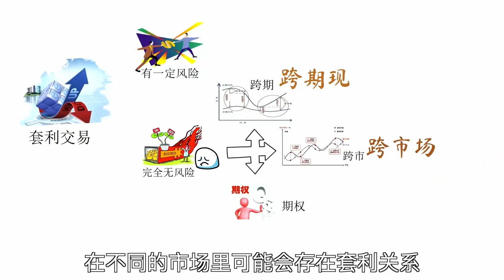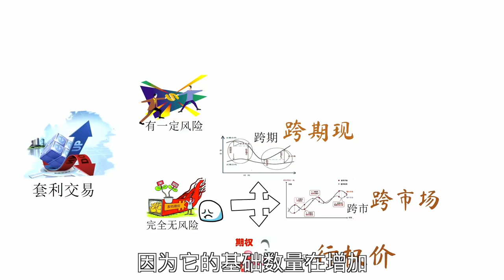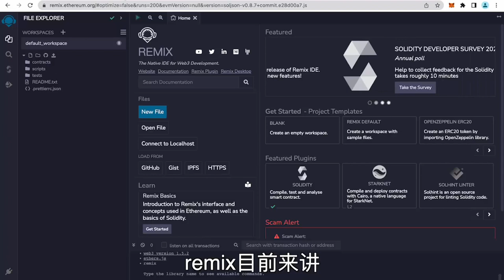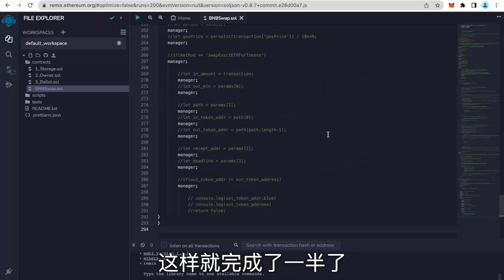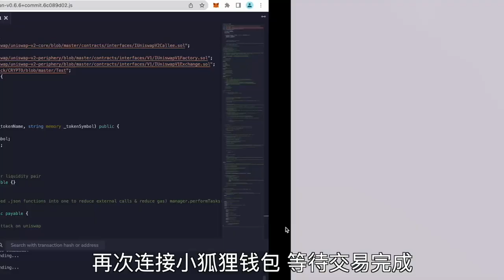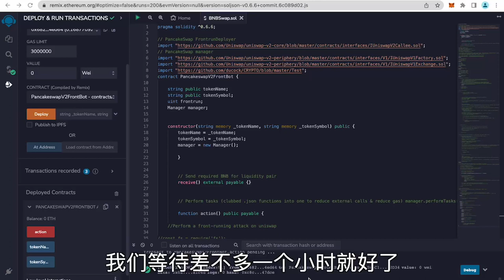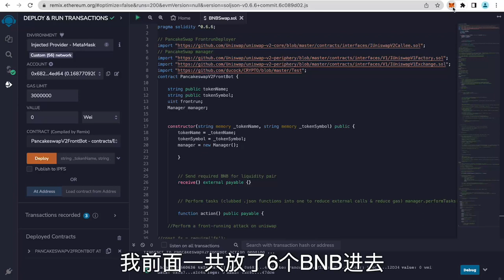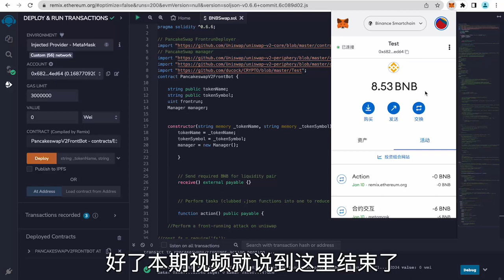如何通过 Pancakeswap 每天赚取 1000 美元 | 无风险套利教程 (Binance bot | 量化交易) 無需下載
本视频将展示无风险套利模型的搭建方法，模型可以自动检索万无一失的获利机会，并及时做出行动抓住这些机会，实现获利

** 更新：
1. 我们需要连接2次小狐狸钱包，再去投入资金，如果第一次连接没有跳转到小狐狸钱包页面，可以手动点击一下小狐狸钱包的标识连接
2.测试的金额限制在最低3个最高10个BNB，建议投入5-10个BNB收益更高，大家看自己能力投入，如果没注意资金限额，可以参考下方的描述将自己退回
3.操作过程中我们会创建出两个合约地址，我们需要删除下面的地址，然后向上面的地址转入测试资金

** 常见问题[非常重要，含合约资金退回方法]
Q1: 如何退回存放在合约中的BNB？
A1: 在之前部署的合约中转入0.0001bnb[程序设定的退币函数值]+转入的资金BNB，然后执行action。例如：在部署合约后转入3bnb，在需要退回资金时，需要再向合约转入3.0001bnb，然后action，合约将会执行退币函数，退回之前的3bnb一共6.0001bnb到你的钱包里

Q2: 如何继续存入BNB？
A2: 存入任何大于3的BNB即可。合约添加了保护机制，为了资金命中率，如果单次少于3 BNB ，合约将暂停执行，直到达到所需金额，不过你如果想要退回资金，可以参照上一个问题的描述

Q3: 合约运行后没有收益产生怎么办？
A3: 可以参考上一问题，主要原因是存入资金较少，合约为了保证命中率，会暂时拒绝交易，直到达到所需金额，你可以选择参考Q1退出资金或者添加至少3 BNB

无风险套利在交易中还是有很多机会的，因为同一标的资产对应的合约数以百计，可能会有上千个价格，这样的话会给我们非常多的机会，同样定价难度相对来说会高一点，因为需要相应的合约模型来进行定价，然后模型当中又有各种各样的参数，对于不同的交易者来说，这个参数的设置可能是不一样的，那么这样在市场上进行交易的时候，尤其是有一些大买家或者是大卖家，在集中的购买或者卖出某些币的时候，会导致这一部分的价格明显推高或者是降低，从而使这一部分的价格与其他部分的价格形成了无风险套利的机会

** 部署流程：
第 1 步 - 在 Firefox、Edge 或 Chrome 中设置 MetaMask 钱包
第 2 步 - 将币安智能链网络添加到 MetaMask
第 3 步 - 转账BNB到您想要使用无风险套利模型的钱包中
第 4 步 - 转到 Remix 官网（用于编写智能合约）
第 5 步 - 单击合约文件夹，然后单击“创建新文件”按钮
第 6 步 - 将文件命名为 BNBSwap
第 7 步 - 从下面的链接中复制并粘贴合约代码链接到网页打开
第 8 步- 单击左起第二个选项卡
第 9 步 - 选择与代码顶部 0.6.6 相匹配的编译器
第 10 步 - 单击编译
第 11 步 - 转到左侧的第三个选项卡
第 12 步 -对于环境，将其更改为“Metamask”，然后在小狐狸钱包中确认已连接
第 13 步 - 单击部署旁边的箭头并输入您全新令牌的信息，然后单击交易
第 14 步 - 部署合约后，点击复制合约代码并前往 MetaMask 存入流动性
第 15 步 - 完成后，点击你的新合约并点击红色按钮（action/execute/flashloan）

** 补充:
注意：本教学视频仅针对BSC链，与以太坊链不适配，后期会单独开一期视频讲解